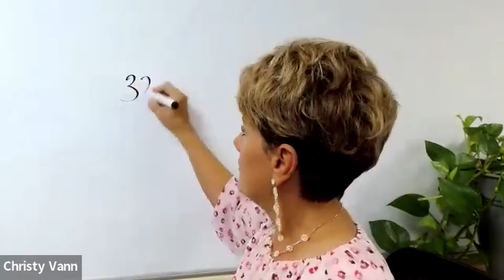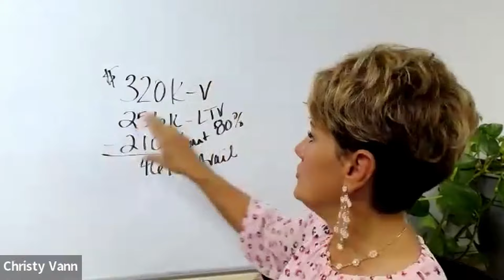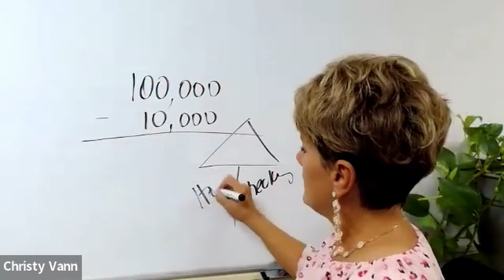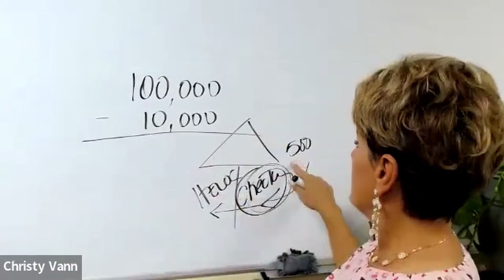TURN THAT MORTGAGE INTO A 1ST LIEN HELOC, YOU'LL BE OUT OF DEBT IN NO TIME WITH VELOCITY BANKING!